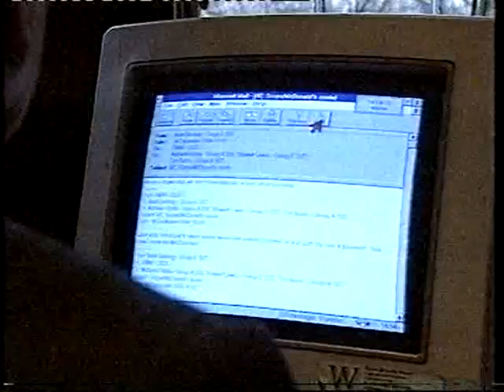Newsnight on the Dudley West result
Newsnight covers the aftermath of the Dudley West byelection. Presented by Jeremy Paxman with a report from Mark Mardell. Also includes an interview with recently whipless MP Nicholas Budgen.